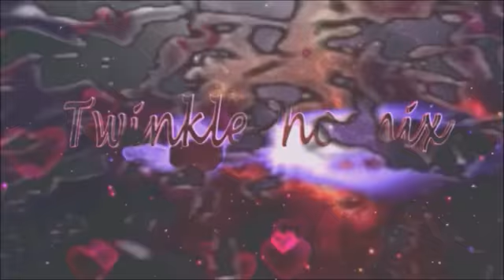(Undertale Game) UNDERTALE: Pacifist Route (RPG Story) with Unknown X Episode 42 Spider Assassins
This is the Pacifist Route RPG Story version with Unknown X as our cosmic guide in the world of Undertale or main character who we have named Yui due to our previous lets play collabs together.

you control a human who falls underground into the world of monsters. Now you must find your way out... or stay trappedGood bye my friend